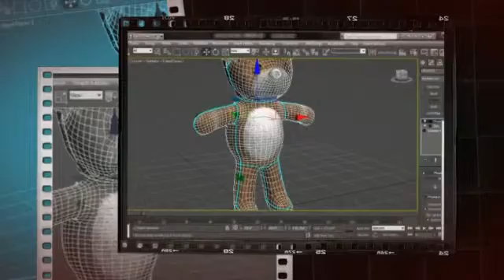Mi video Stupeflix